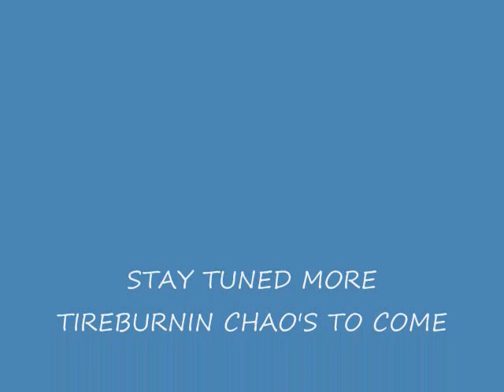ADIRONDACK'S NATIONAL'S SMOKE SHOWS PART 2.wmv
PART 2 OF THE ADIRONDACK'S NATIONAL CARSHOW IN LAKE GEORGE NEW YORK SEPT 9,10,11 2011 SMOKE'M IF YA CAN BOY'Z